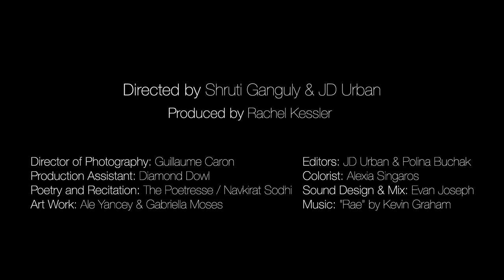Amrita Sher-Gil as interpreted by Bibhu Mohapatra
Amrita Sher-Gil
Spring 2021 by Bibhu

“I wanted to see change and make change an inspiring process.
I wanted to collaborate with artists of different genres to articulate my craft
So often, it is the work of artists confronting the darkness and obstacles in our world
that can ultimately (and occasionally abstractly) help us make sense of our place within it.

This moment in history—if we are listening and looking deeply with our whole selves—
has the power to permanently shift our perceptions
relationships with race, privilege, equity, empathy, and hope.
Through art, and, in this case, through dance and movement, we can observe how
physically—and compassionately confronting barriers and blocks can profoundly push
us to reassess, improvise, and find a way forward...in our work, our art, and in ourselves.
To change, we must move, be it awkward, unfamiliar, uncomfortable, and (hopefully) enlightening.

Because standing still is no longer an option.”

Inspired by the life and work of legendary painter Amrita Sher-Gil
comes Bibhu Mohapatra’s Spring/Summer 2021 collection.

Featuring @arianadebose as The Muse and @surinajindal as Amrita
and set in the beautiful Hudson Valley of New York State.

Directed by @shrutirya and @jdurbanphotography
Produced by @rachelkessler of @honto88
Director of Photographer: @gcfilmmaker
Editor: @ms_buchak and @jdurbanphotography
Color: @alexia_films
Sound Design and Mix: @evanjosephmusic
Poetry and Recitation by @thepoetresse

Models: Michelle Enoch @mbessi
Leah Brown: @leah.denae
Styling: Cat Pope @cat_pope22
Make up: Yumi Yaizuka
Casting :Chad thompson
Art: Myron Polenberg
Organic Jewelry: Dinosaur Designs
Visual Director: David Valencia  @davmdavid
Hair: Joseph DiMaggio
Eye Wer: IC Berlin
Set Design: Gia Albergo Delmar
Photography: David McIntyre
Handbags: Strathberry
PR: Mode World
Fine Jewellry: Forevermark
Shoes: Mia Becar

Special Thanks:
Christene Barberich, Bobby Beard, Olana Partnership, Hudson Hall, Peggy Polenberg, Narciza Gamboa, David Ng, Mi Young Lim, Sage Carter, Tambra Dillon, Caitlin Kane, Ava Delmar, Anne Fahey, Jameela Lake, Amanda Carter